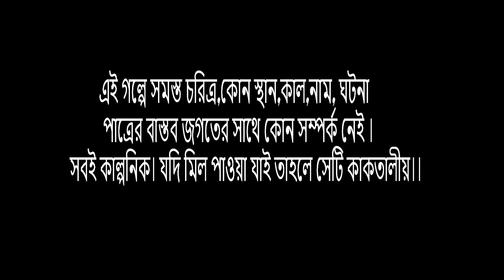ভূতের কাটুন | vooter cartoon bengali | cartoon story | cartoon video song | horror story